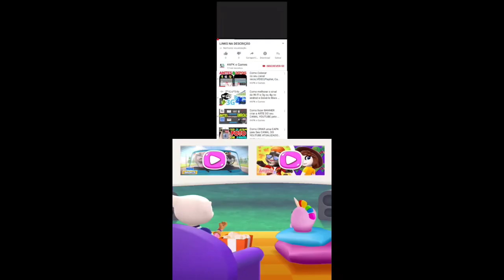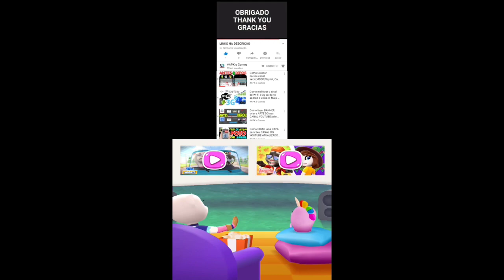Talking Tom Hero Dash Halloween update Daily Mission Tiger Roar Ginger vs Big Boss Raccoon Gameplay